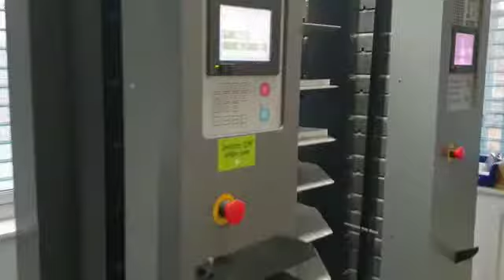2011 DUPLO DBM 350 BOOKLET MAKER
2011 DUPLO DBM-350 BOOKLET MAKER (Ref: 414747)

DBM-350 Booklet maker
Booklet Size: Saddle Stitching & Folding Side & Corner Stitching/Folding (option) Length 8.27” to 18.11” Width 5.82” to 12.60” Length 7.17” to 8.50” Width 10.12” to 11.69”
Paper Type: Saddle Stitching & Folding Fine 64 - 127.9 gsm/17 - 33 lb.; art/coated 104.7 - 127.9 gsm/17 - 33 lb.; thickness of one set - within 0.08”; cover - fine, art/coated within 300 gsm/110 lb.
Side & Corner Stitching/Folding (option): Fine 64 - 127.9 gsm/17 - 33 lb.; thickness of one set - within 0.08”
Speed: 3,000 sets/hour (fine quality 81.4 gsm/22 lb. within 10 sheets 8.5” x 11” saddle stitch/fold) 2,700 sets/hour (fine quality 81.4 gsm/22 lb. within 10 sheets 11” x 17” saddle stitch/fold)
Stitching Capability: Number of stitches: 0 - 2; Stitch thickness: Up to 0.08” (fine quality 81.4 gsm/22 lb. 20 sheets equivalent)
Folding Capacity: 20 sheets or less (cover x 1 (300 gsm/110 lb.) + 19 sheets (81.4 gsm/22 lb.) equivalent)
Power Source: 120 V 1.5A 60Hz (USA) 220V to 240V 1.5A 50/60Hz (UK)
Power Consumption: 330W (including power consumption of the DBM-350T)
Dimensions (WxDxH):DBM-350: 50” x 22” x 41”; DBM-350 + Belt Stacker: 72” x 26” x 41”
Weight: 464 lbs. (not including supplied parts)
Options: DBM-350T; Corner/Side Stitching Kit; Small Booklet Kit; 6-page Insert Kit
Connecting Devices: DC-10/60, DC-10/60 Pro, DSF-2000, DBM-350T, DCR-ST

DC-10/60 Pro Collators:
Number of Bins: 10 or 20
Paper Size (Min./Max.): 4.72” x 5.52” to 14” x 20”
Paper Weight: 11 lb. to 12-pt. cover
Detections: Double-feed, misfeed, paper jam, paper transport jam, bin empty
Speed: Collating up to 10,000 sets per hour*
Feed System: Vacuum belt with air sheet separation
Power Consumption: 120V 60Hz 9.5A
Dimensions (LxWxH): 25” x 30” x 78”; 49” x 30” x 78” when connected to the lift unit
Weight: Lift unit - 80 lbs.; each tower - 705 lbs.
Connecting Devices: DBM-500 Booklet maker, DBM-400STR Right Stacker, DBM-350 Booklet maker, DBM-120, DCR-ST, DC-8000S

Availability: Immediately